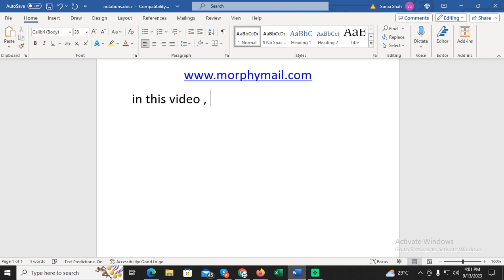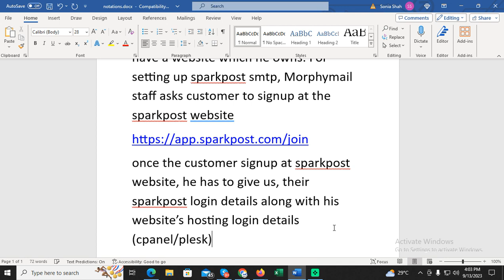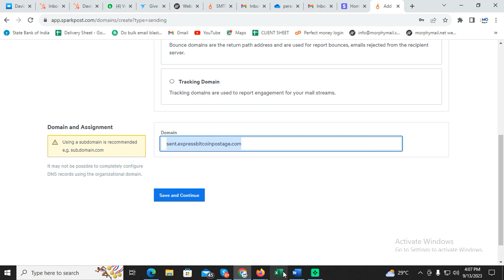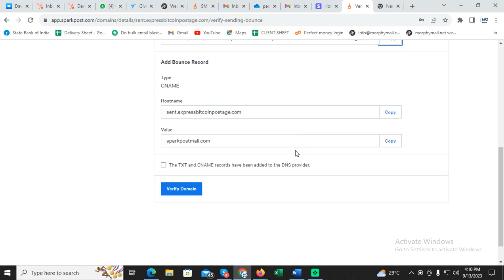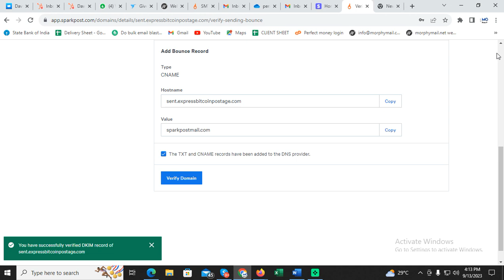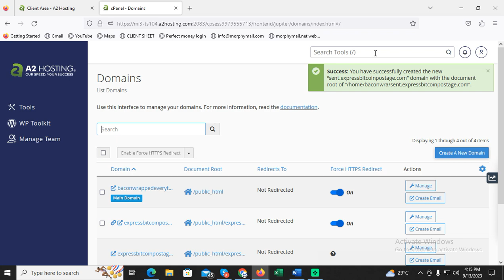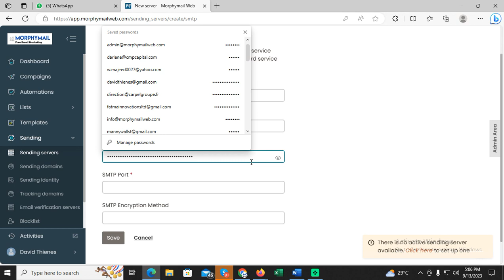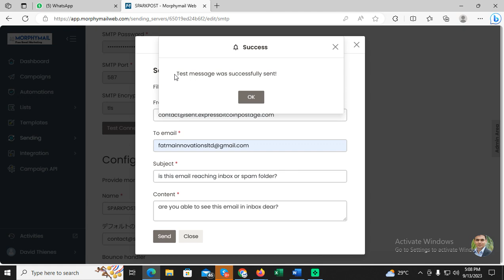How to setup sparkpost smtp for morphymail cloud email marketer - 100% Free for lifetime software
- Morphymail cloud email marketer is a 100% free hosted solution to create, send and track unlimited bulk emails free for lifetime. It is selected top #3 marketing tools of year 2021 by cnet.

This video shows how you can setup sparkpost smtp server for morphymail cloud and send upto 500K emails daily with 100% guaranteed inbox delivery by sparkpost.

Sparkpost smtp server settings shown in this video can also be used for other email marketing softwares.